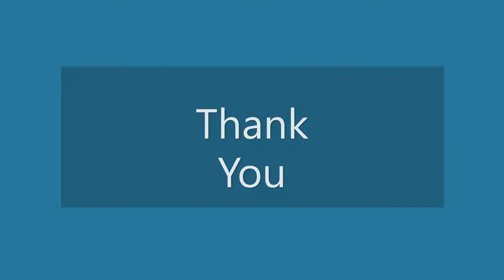Sri Mahishasura Mardini Devi Alankaram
This video contains decorations of Sri Mahishasura Mardini Devi, along with the offering, Sweet Pongal.